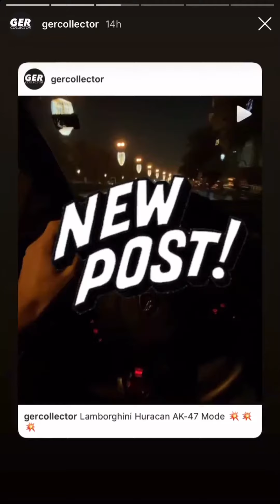GT3RS day 👍 - gercollector Instagram Story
Copyright by gercollector

Fan project :-)

Gercollector Instagram Story